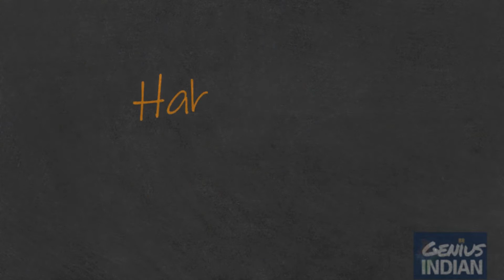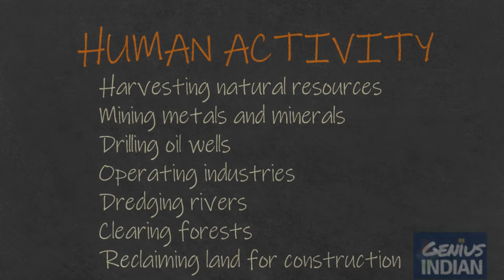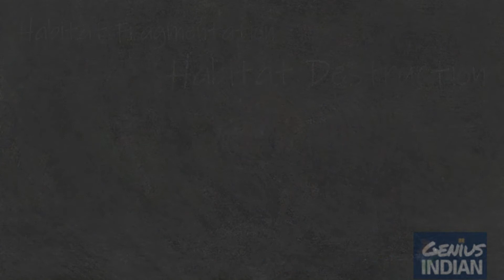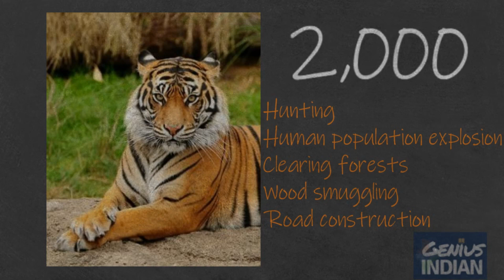UPSC Classes Hindi topic “Habitat destruction” for UPPSC Classes online UPSC daily current affairs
"Habitat destruction" वह प्रक्रिया है जिसके चलते' एक natural habitat अपनी मूल प्रजातियों को support  करने में असमर्थ हो जाता है।

जब किसी ecosystem में जानवरों और पौधों के जीवित रहने के लिए आवश्यक परिस्थितियों का उन्मूलन हो जाता है तो उसे habitat destruction कहा जाता है.

The purpose of this video and that of GeniusINDIAN channel is education and spread of knowledge. And "GeniusINDIAN" does not believe in appropriating anybody’s work.

Entire script is developed in-house, and we totally respect all other channels working with the similar spirit.

Sometimes some material is used from the internet, but the purpose is only to highlight some point being made in the educational video. The purpose is neither to malign the original creator of the content, nor to take away the credit.

GeniusINDIAN does in-house research and carves out home grown scripts for educational and motivational purposes for Indian and global internet community.

Similarly, "Genius INDIAN" also allows fair use of its content for educational purposes. (In case you wish to illustrate some point or some topic with the help of a portion of a particular GeniusINDIAN video, please go ahead.) The idea is to spread the knowledge.

"Genius INDIAN"

"History of Environmentalism Hindi" "Tragedy of the Commons Hindi" "Carbon tax Hindi" "Environmental Personhood Hindi" "Unintended Consequences Hindi" "Groundwater Hindi" "Green Consumerism Hindi" "Natural Capital Hindi" "Environmentalism Hindi" "Carbon Footprint Hindi" "Dutch Disease Hindi"

Intro Ananya Pandey: (0:01)
Habitat Destruction Definition: (0:57)
Indonesia Malaysia Orangutan Habitat Destruction: (4:30)
Chinese Panda Habitat Destruction: (6:00)
Dangers of Habitat Destruction: (7:18)
Indian Tiger Habitat Destruction: (8:48)
UPSC Classes Hindi: (9:09)
UPPSC Classes: (9:21)
UPPSC Classes online: (9:33)
UPPSC exam pattern: (9:44)